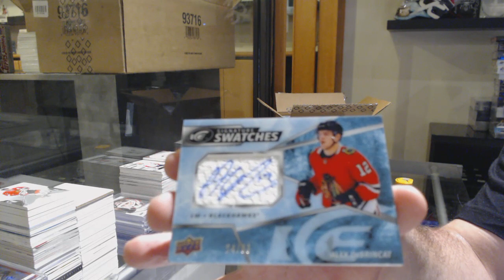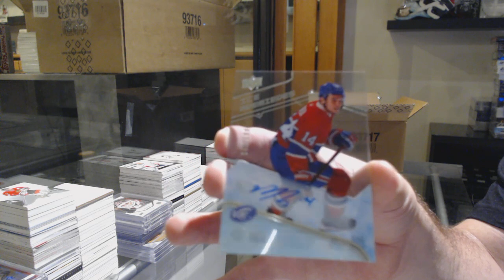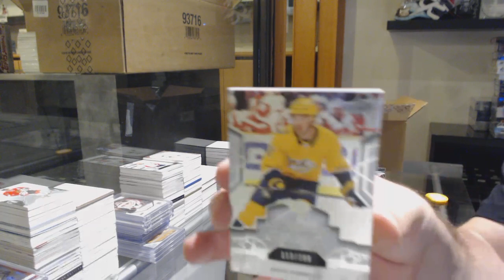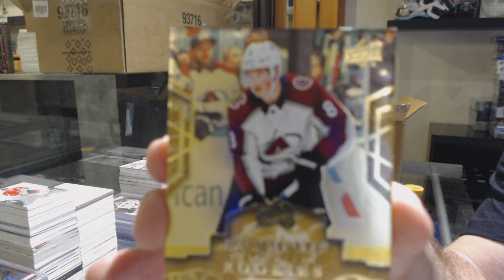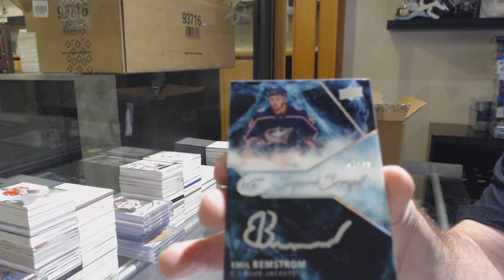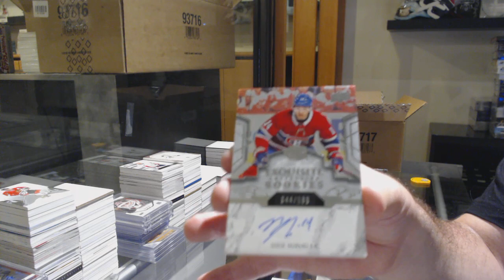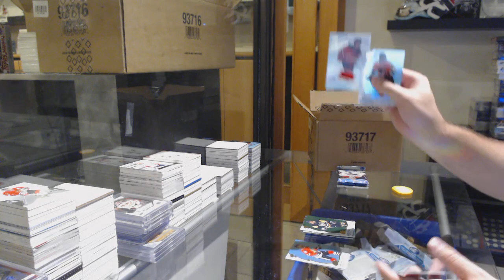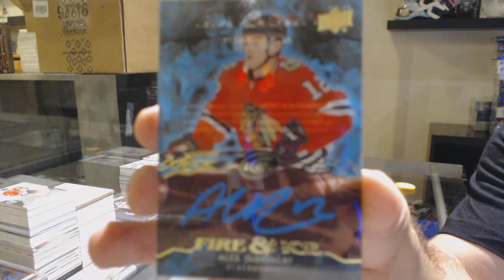19-20 Upper Deck Ice Hockey 8 Box Case Break - C&C GB #11,683